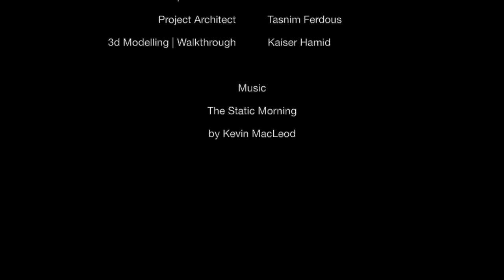Kislu Residence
Architectural Walk-through